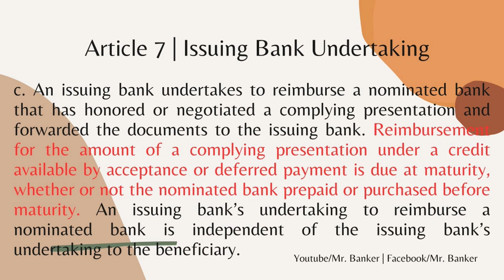CDCS UCP Article 07 Daily Dose 7